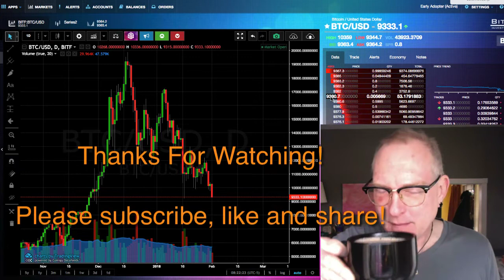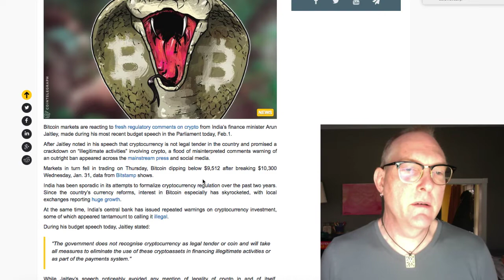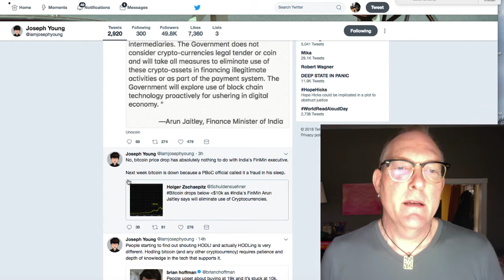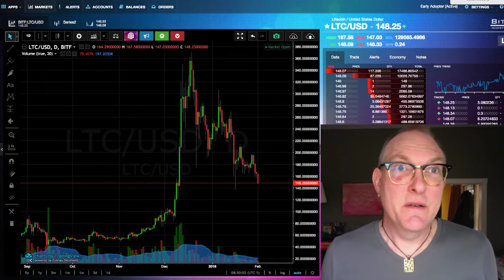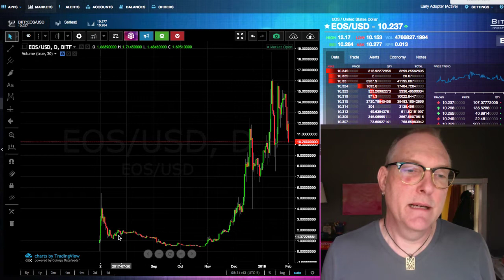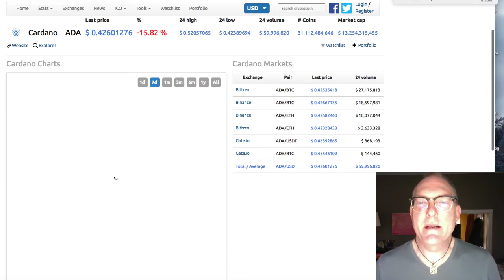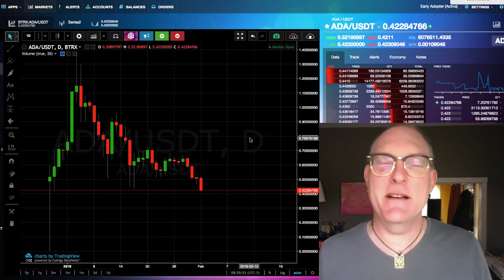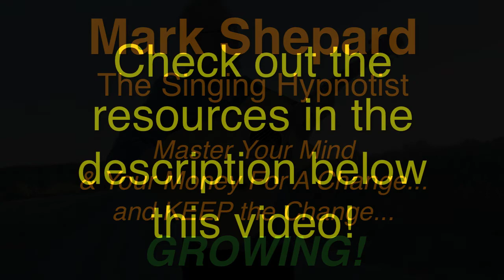Crypto Trading Mind Management on Down Days... (MourningCryptos 032)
In This Video: Crypto Trading Mind Management on Down Days... Think and act OPPOSITE of the "crowd"... "Buy Low. Sell High." is easy to say but often hard to actually do... in the face of FUD from India, Mainstream Media Hysterics and rumors and plain old FEAR. Let's explore ok?

3. Richard Heart: (controversial but EXTREMELY ARTICULATE at "splaining" tech stuff to my non tech mind)

4. Andreas Antonopoulos: Brilliant, Brilliant Big Picture explanations with with great analogies and just enough detail to make for POWERFUL "ah hah!" moments: